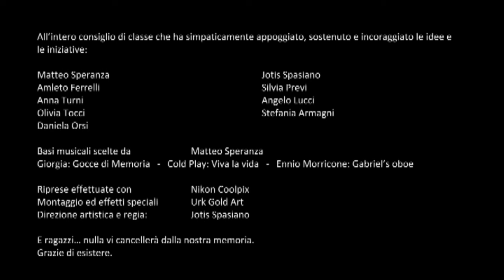Non succederà più - Progetto Sicurezza Stradale - 2011 - I.C. Valceno